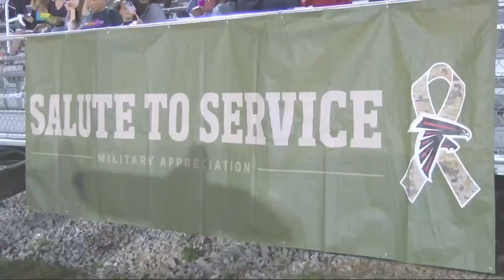SEGMENT 1: Georgia Games